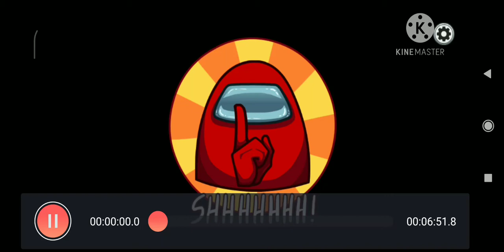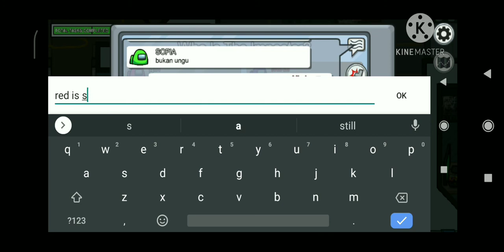Mirai the Imposter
Oh what would Mirai do if she was the Imposter? And Aww *SoBS* Mirai is an adult now, Waaaaahhhh!!

Also this is why I use PowerDirector to edit screen recorded videos.

Anyways Enjoy!